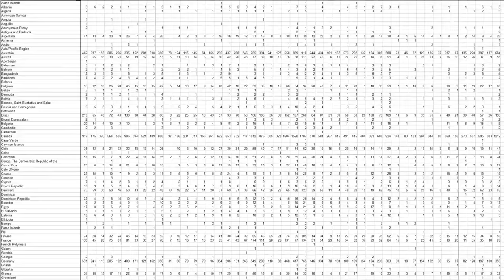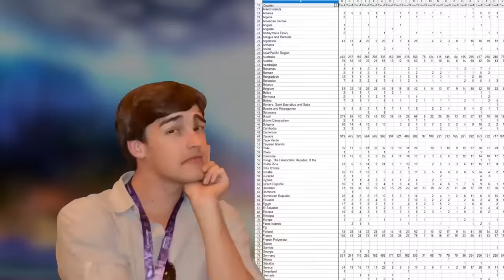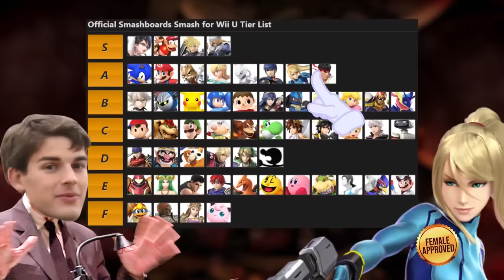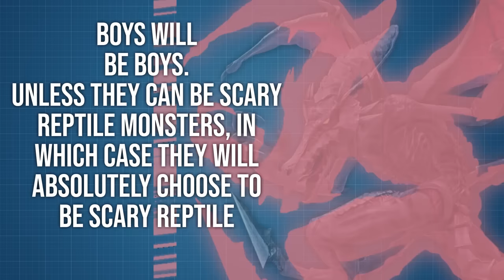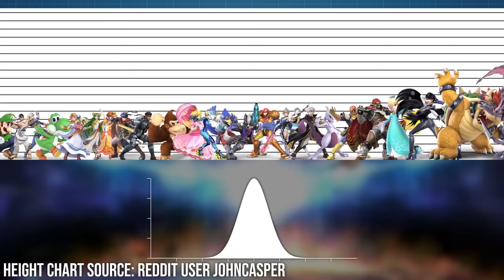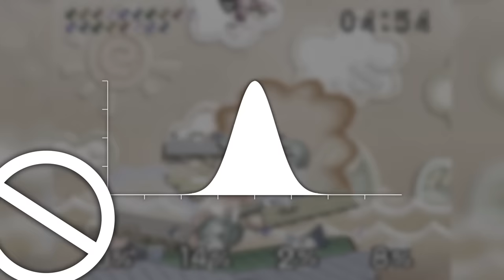Game Theory: You ARE Your Character! (Super Smash Bros Ultimate)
Get Your NEW Holiday Theory Wear!
Super Smash Bros TRAGIC Lore!

In our last Smash Bros video we asked all of you to take a survey about how YOU play the game. Today Theorists, it's time to see the results! What does your Super Smash Bros play style say about you? It turns out a LOT!

Don't forget to snuggle up in our new hood-tastic holiday Theory Wear!

More THEORIES:
Mario Maker BIGGER than the UNIVERSE!
The END of Princess Peach!
How BAD is Mario's Blue Shell?